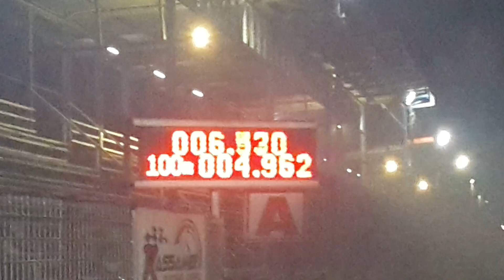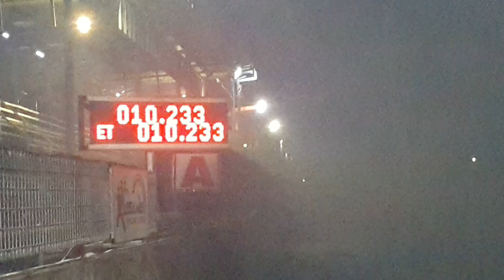1.9 รถบ้านใช้งาน & รถบ้านสามพัน อู่เอ้แม่กลอง & อู่เบียร์การาจ เทส 402m. สนามรัสมี คลอง 14.